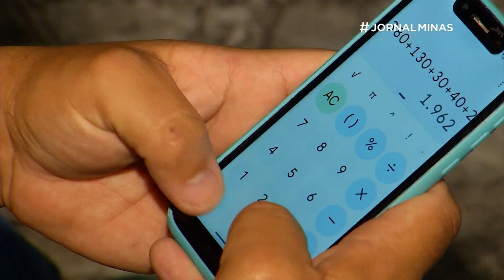Lutas e direitos: série de reportagens mostra os desafios para acesso a moradia no país-Jornal Minas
o Jornal Minas vai exibir uma série com 5 reportagens especiais sobre a luta por moradia no país. Um direito que está previsto na constituição, mas que não é respeitado no Brasil.